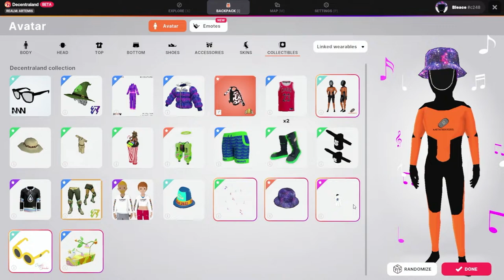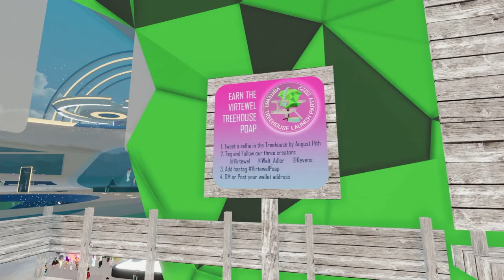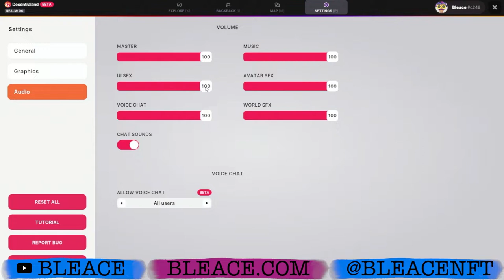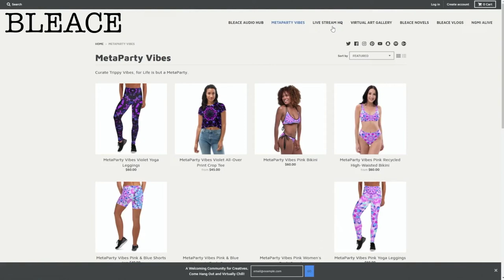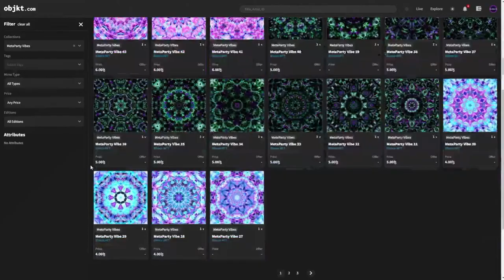Metaverse Fashion Week Summer Gala 2022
First Annual Metaverse Fashion Week Gala thrown by members of the Decentraland Community. Shout Out to all the artists and developers involved, I hope you enjoy this recap video.

0:00 MVFW Introduction
24:12 Kolorful Designs
28:41 Awed Job
32:20 Super Nina
41:13 Isa Amazing
49:49 MetaJewels
01:06:52 Night Two
01:09:19 Tangpoko
01:10:10 Goldilox
01:19:42 Soultry Dubs
01:32:42 Kazuto
01:49:26 Virtewel
02:08:06 CK Bubbles
02:24:45 Refraction
02:39:14 Roustan
02:54:56 Love Hearts
03:00:11 Baby Doll Awards
03:23:48 Gucci Toe
03:39:02 akaHORUS